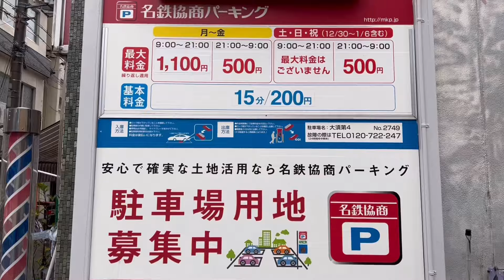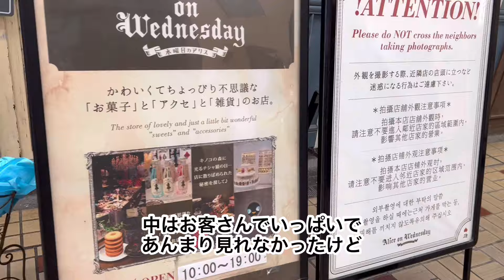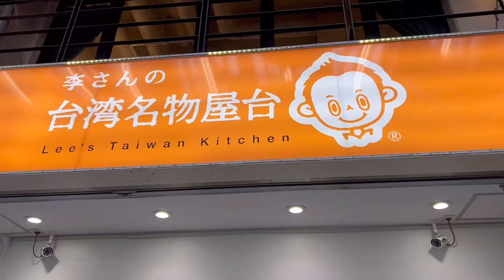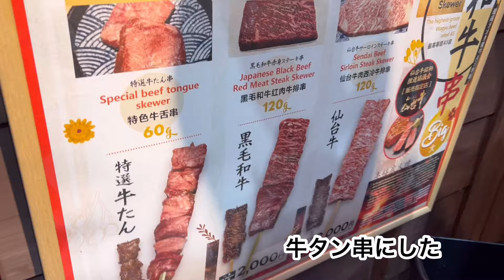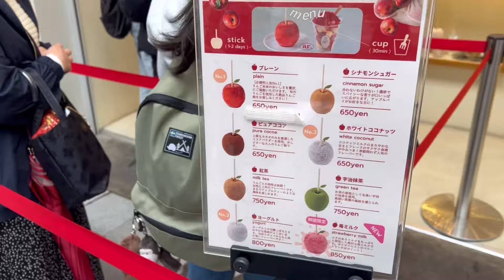大須商店街に食べ歩き😋行ってきた🌸🫶車🚗でも行きやすかった👍パーキング🅿️も紹介🌟